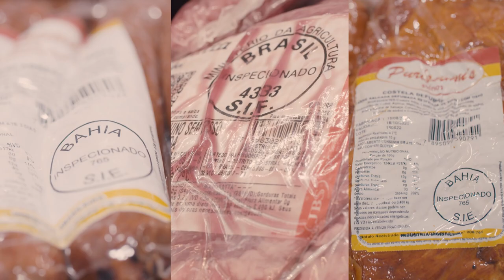Dia do Médico-Veterinário 2020 - O médico-veterinário também cuida de você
O médico-veterinário também cuida de você é o mote da campanha deste ano para o Dia do Médico-Veterinário, comemorado em 9 de setembro. O objetivo é chamar a atenção da sociedade para o conceito de Saúde Única, que propõe a integração entre as saúdes humana, animal e o meio ambiente, e a contribuição do médico-veterinário para essa harmonia.